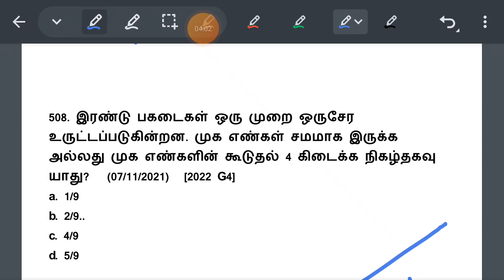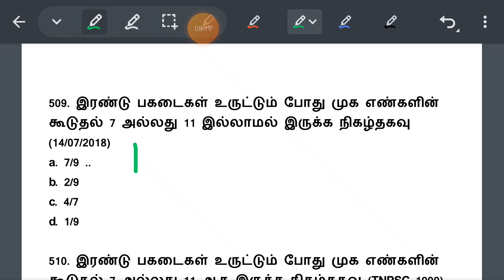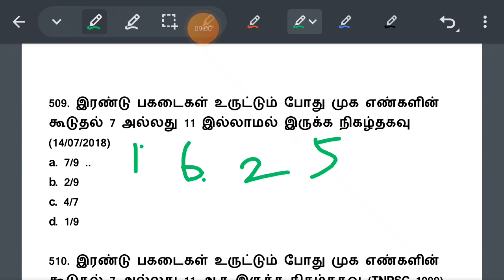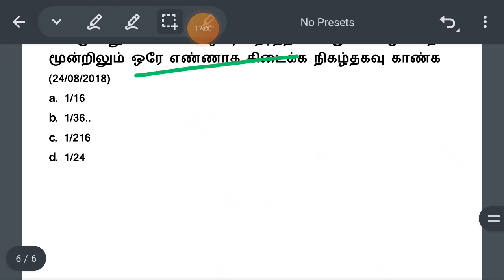‼️ அடக்கடவுளே இதனால ஒரு Mark போச்சே 9th New Book பகடை [நிகழ்தகவு] Shortcut Level -1 Class 57B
வினா & விடை வகைகள் (01 to 10) TNPSC Last 10 Years Question Paper =

எதிர்ச்சொல் தருக (41 to 50) TNPSC Last 10 Years Question Paper =

வழுவுச் சொற்களை நீக்குதல் (21 to 30) TNPSC Last 10 Year Question Paper =

வினைமுற்று ( இலக்கணக் குறிப்பு ) (2013 to 2022 TNPSC Group 4) =